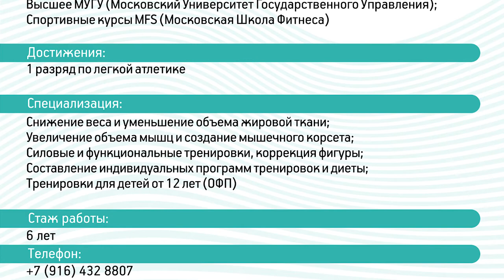Сгибание со штангой стоя на бицепс Фитнес Мореон Роман Осташов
Сгибание со штангой стоя на бицепс, Роман Осташов большая база упражнений для фитнеса. Канал Фитнес дома.
–Легкий способ похудеть, все секреты физических упражнений, самый короткий путь познать тонкие материи изнурительных тренировок.